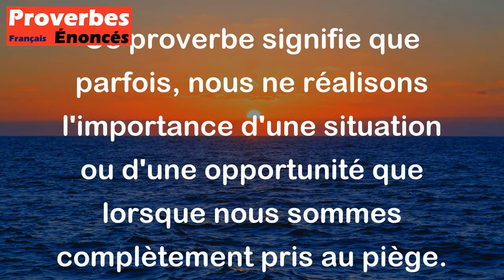L'esprit ne vient au poisson que lorsqu'il est pris au filet. - Proverbe Turc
Ce proverbe signifie que parfois, nous ne réalisons l'importance d'une situation ou d'une opportunité que lorsque nous sommes complètement pris au piège. Cela peut s'appliquer à de nombreuses situations de la vie où nous ne voyons pas la valeur de quelque chose jusqu'à ce que nous soyons confrontés à une situation critique ou difficile.